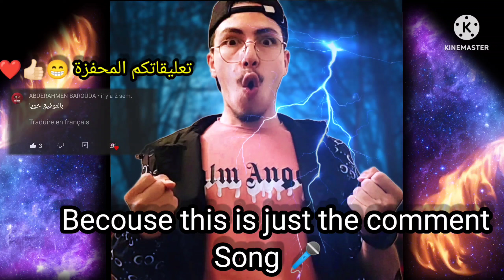معلومات لايتقبله العقل البشري 🧠🤯لكنها حقيقية😮(تثقيف ومتعة) 3#